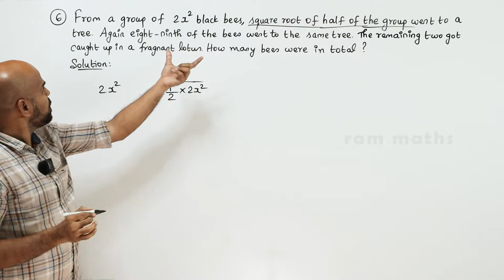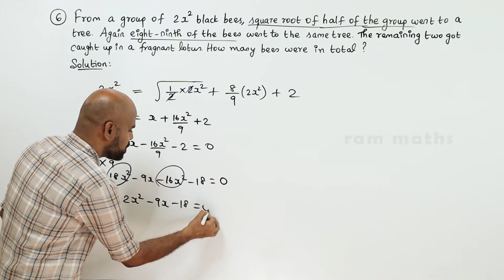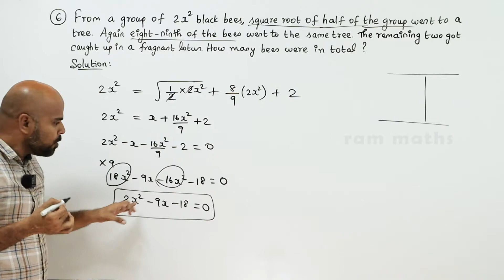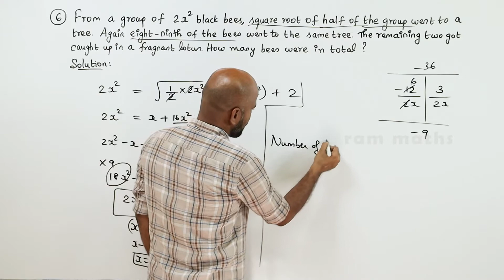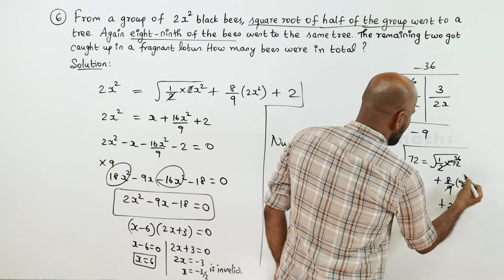10th | EX. 3.12 | Q.No.6 | ALGEBRA | CHAPTER 3 | STATE BOARD | RAM MATHS